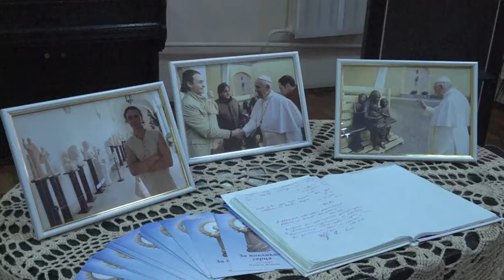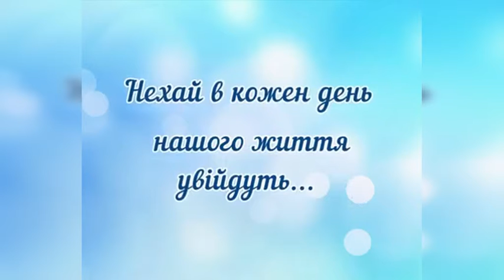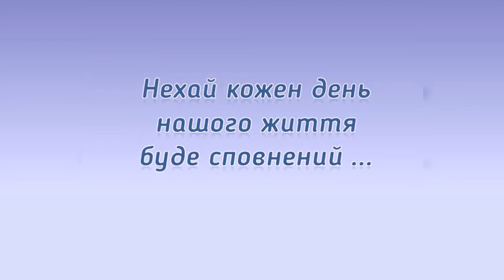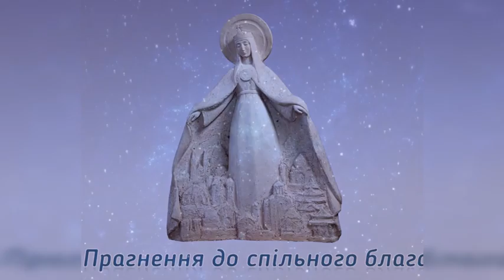13 10 20 Музей